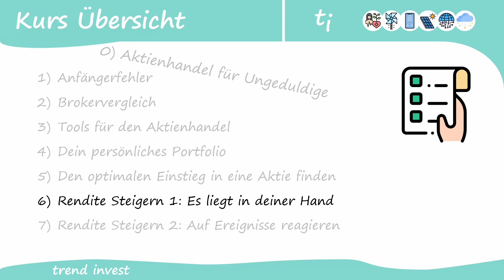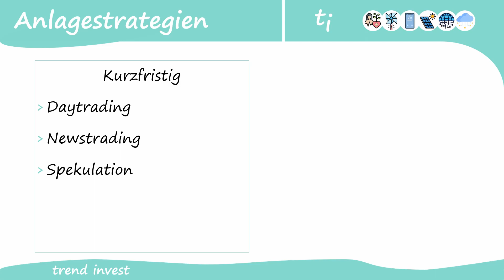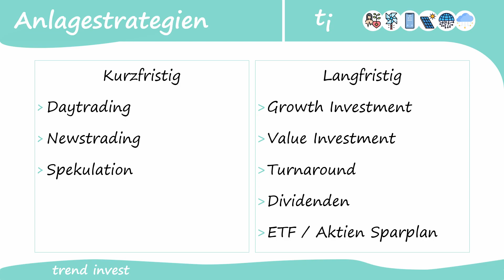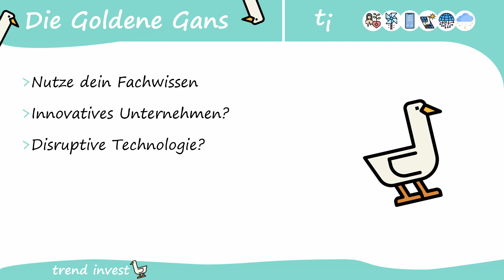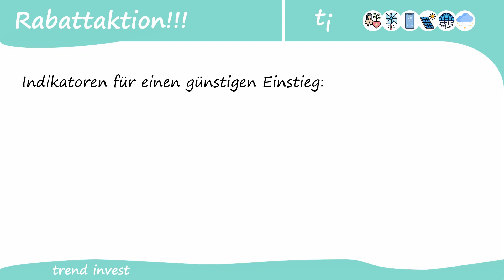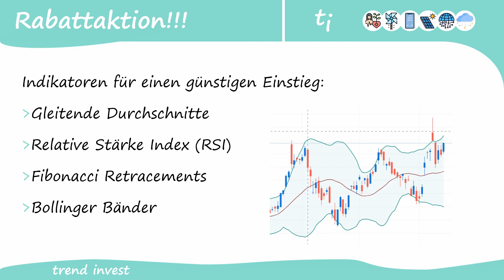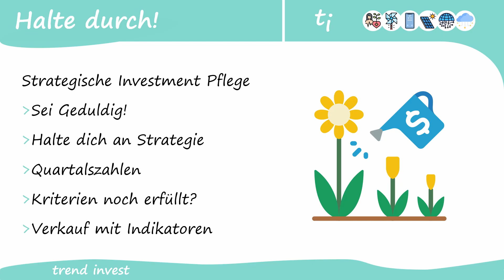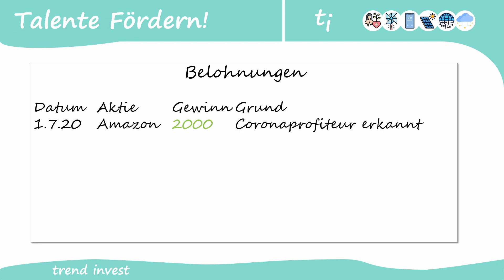Aktien Gewinn Maximieren - Dein Einfluss - #06 Einstieg in den Aktienhandel - TrendInvest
Wie kannst du mit deinen Entscheidungen und deinem Handeln dazu beitragen, dass du mehr Gewinn für dein Investment bekommst? Wir schauen uns die Vielzahl verschiedener Anlagestrategien an und erläutern das Vorgehen für eine langfristige Geldanlage in Wachstumsunternehmen. Wie du einen guten Kauf und Verkaufspreis bekommst und was man sein Investment pflegt und überprüft schauen wir uns an. Zuletzt nutzen wir unsere gesammelten Erfahrungen um zu lernen ein besserer Investor zu werden.

100% der Kanaleinnahmen werden in unser TrendInvest Musterdepot investiert. 50% der jährlich realisierten Gewinne werden gespendet.

Meine Empfehlungen, die ich selbst nutze und von denen ich überzeugt bin:
Depots:

Bücher:
Eine einfache Übersicht von Wirtschaftszusammenhängen
Wie bewertet man Unternehmen und deren Kennzahlen